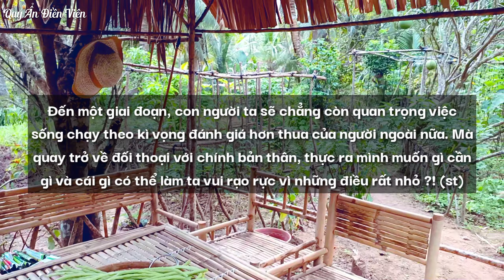Trồng hoa vạn thọ chuẩn bị tết 2021, Cuộc sống nông thôn ,Quy ẩn điền viên.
_ Hoa vạn thọ là hoa không thể thiếu trong mổi ngôi nhà của người Việt mỗi khi tết về, hôm nay Phương muốn tự tay mình ươm và trồng vài chậu để chưng trong nhà mà không cần phải mua ngoài chợ, chúc các bạn một ngày vui vẻ.
_ Marigold flower is an indispensable flower in every Vietnamese house when Tet comes, today Phuong wants to grow by himself and plant a few pots to display in the house without having to buy in the market, wish you a day. happy.

Chào các bạn! Tôi là Quy Ẩn Điền Viên,tôi ở Bến Tre Việt Nam, nếu như các bạn thích video của tôi, có thể tiếp tục theo dõi trang của tôi, tôi sẽ chia sẻ cuộc sống của tôi trên các  trang,  và các món ăn đặc sắc của Việt Nam, chúc các bạn luôn luôn vui vẻ .